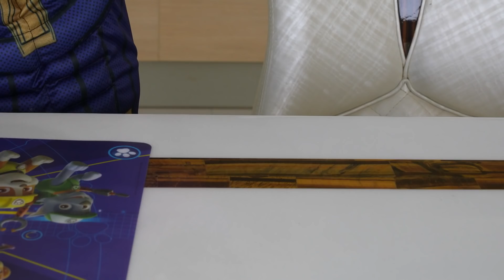RM and a story about how Kids should not behave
RM pretends that he is a Super Villain and behaves like a naughty child. Daddy decides to teach him a lesson and explain him how children should not behave. Rm ways to be a good boy Now...

@RMsKidsWorld RM'S Kid's World PRT